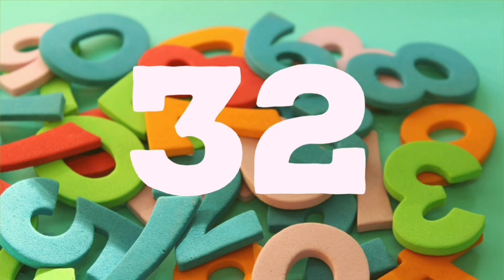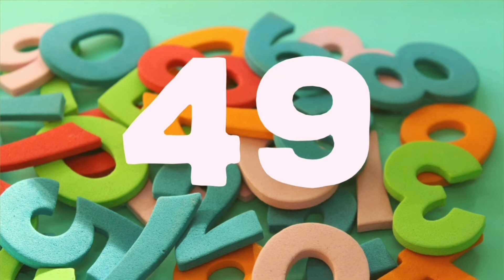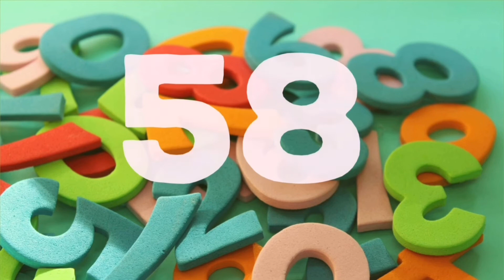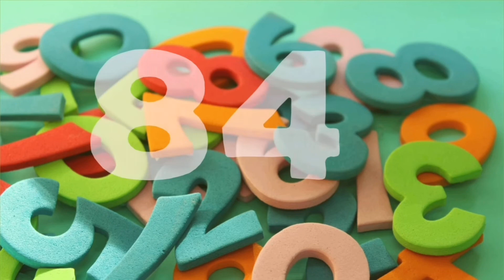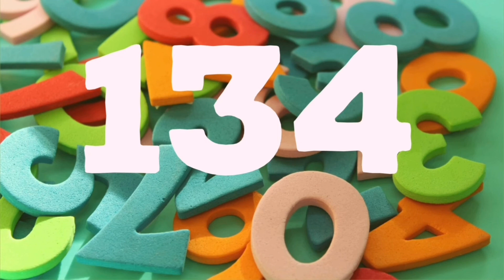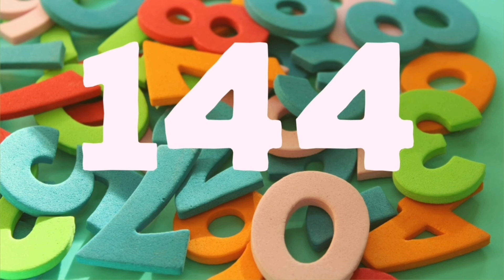🇮🇳 India ٩ (๑❛ᴗ❛๑) ۶ ☆ Numbers・1 to 150 ・【English】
🐹मैं मजेदार वीडियो अपलोड करना जारी रखना चाहूंगा🦍